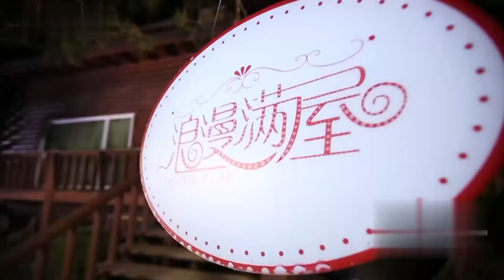台湾女嘉宾面具一摘男嘉宾集体心动,旁边的女嘉宾都忍不呼直呼:真的好美啊【浪漫约会】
马来西亚 熱門 爱情 情感 相亲 年轻人相亲 男神女神户外交友约会，选择命中注定的另一半。